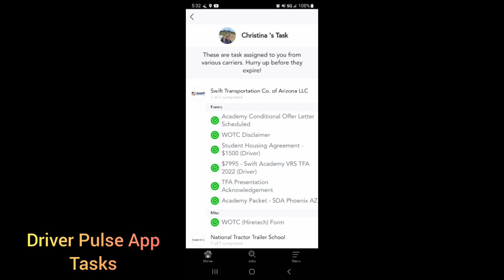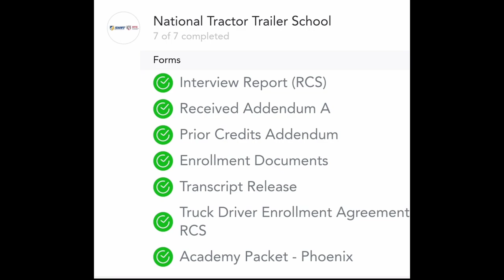What To Expect Signing Up For Swift Academy As A Female